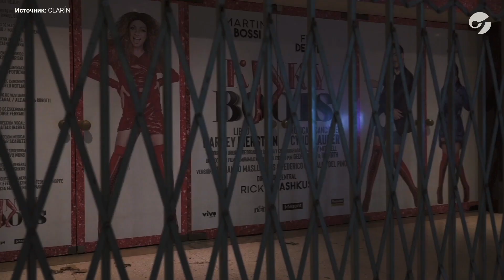Испания и Аргентина на карантине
привет,
это новое видео из цикла “Жизнь во время эпидемии”, в котором экспаты через призму позитива транслируют происходящее в разных странах.

сегодня ты побываешь сразу на двух континентах. гид Вероника из Барселоны расскажет, как проводит карантин на крыше. а Кирилл из Буэнос-Айреса поделится, как с коллегами-экскурсоводами адаптируется к новым условиям.

также ты узнаешь, как общительные испанцы и аргентинцы выживают в изоляции без объятий и поцелуев? как люди занимаются спортом на балконах и становятся сомелье в домашних условиях? и почему совершенно невозможно сдержать слез, когда жители Аргентины благодарят врачей и полицейских?

больше о трогательных и жизнеутверждающих моментах из жизни современных Барселоны и Буэнос-Айреса — в нашем новом выпуске.